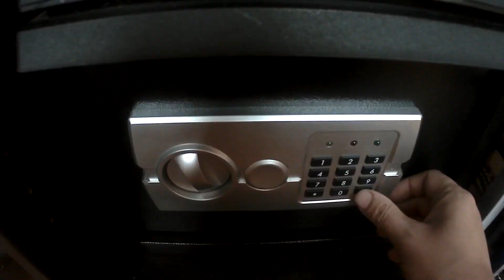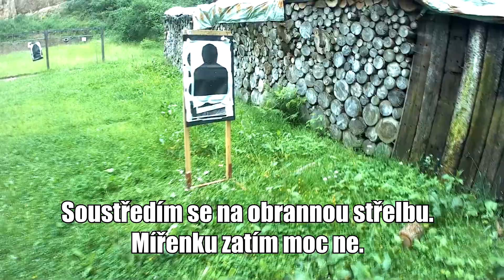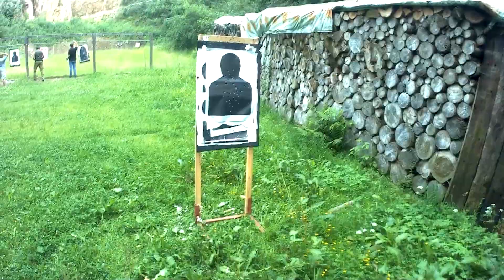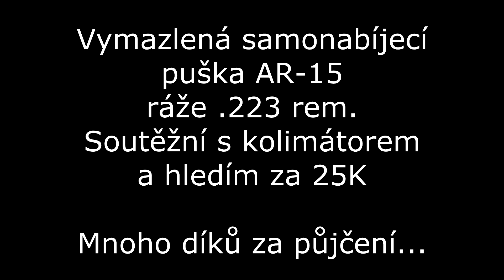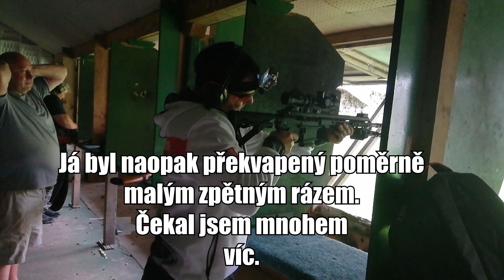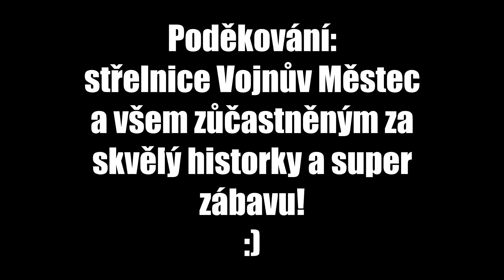Strelnice 2.0 - Vlog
CZ P10 C, AR 15 , .223 rem,